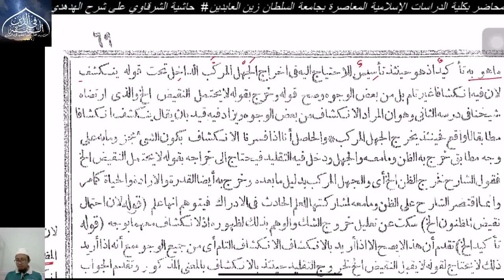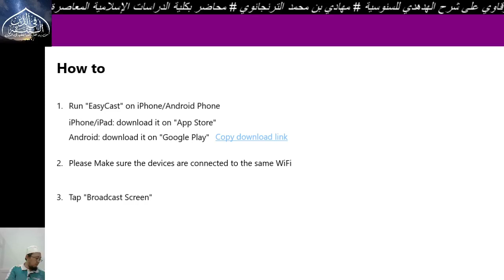Siri 113 : Hasyiah Syarqowi ala Hudhudi ; Ust Mahadi